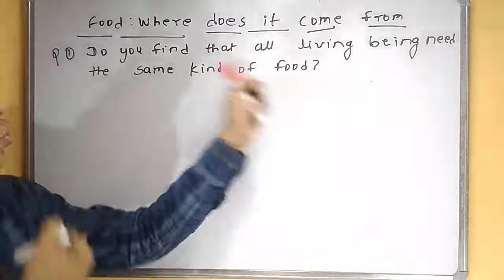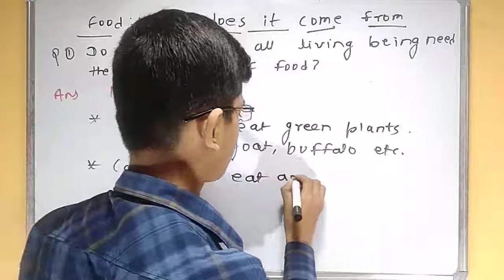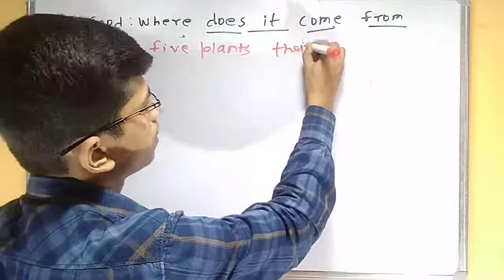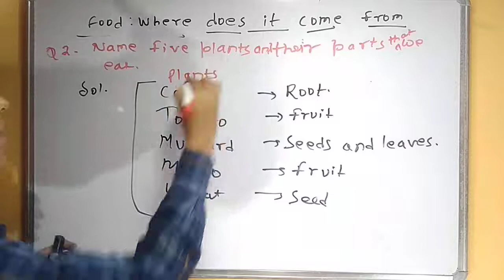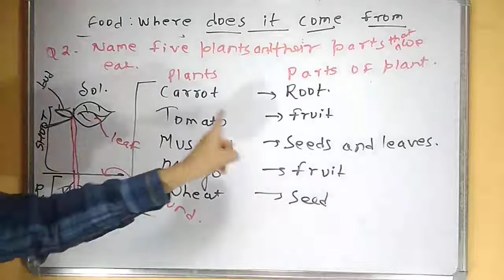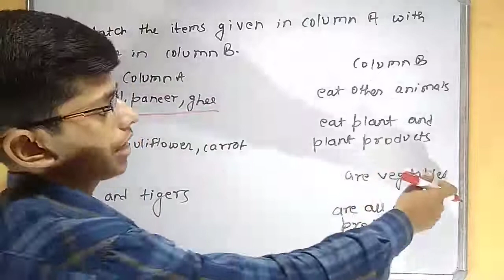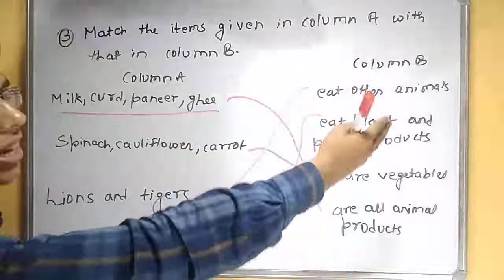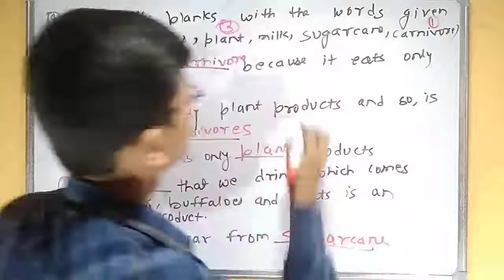Food where does it come from Question answer NCERT solutions class 6 OLYMPIADS/CTET/CBSE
Food where does it come from NCERT : 03 How food come to us food habit of animals CTET&Olympiads